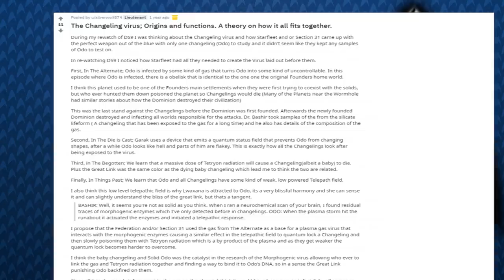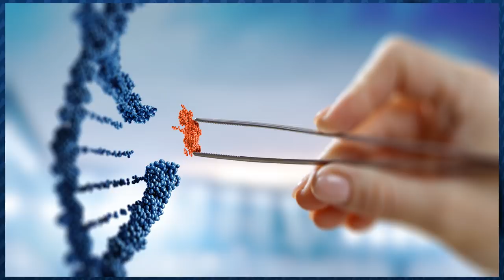How DS9 helped Section 31 create Morphogenic Virus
Out of order but I wanted to address an idea I found on the Morphogenic Virus.. What are your thoughts?